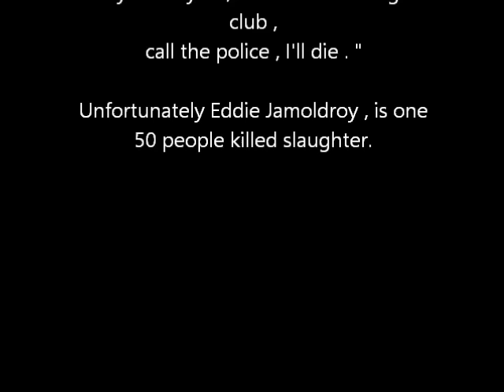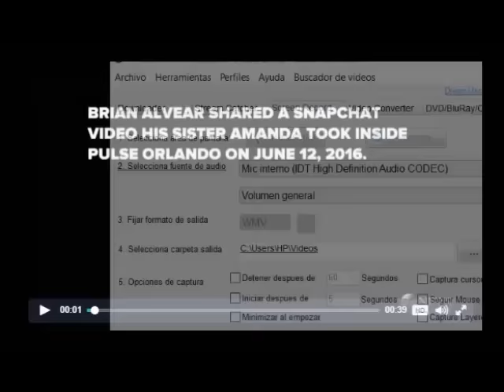Víctimas del tiroteo de Orlando y sus últimos minutos en la discoteca Pulse.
Eddie Jamoldroy escribió mensajes a su madre, mientras Amanda Alvear grababa un video para publicar en Snapchat en el preciso momento se sienten los disparos. Lamentablemente ambos murieron en la matanza de Orlando.